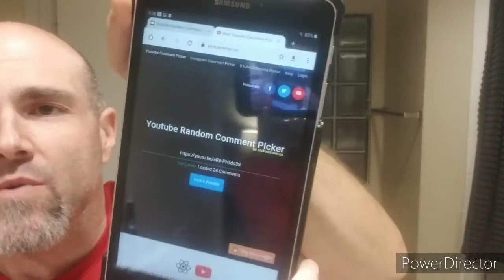And The Winner Is!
Congratulations @justlance Lance Anderson.